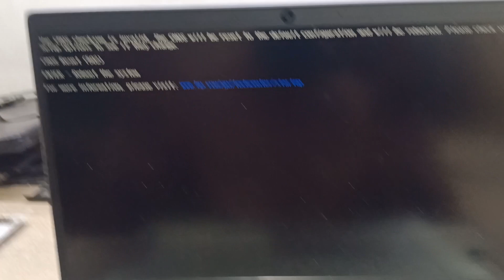HP Pavilion - 14-ce3001nx Laptop Power Button light blinking and caps lock blinking 3 long 2 short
hp pavilion 14 laptop power button light blinking no display solution

HP Pavilion - 14-ce3001nx DA0G7AMB6D1 G7A.

g7a-2g da0g7amb6d1 bios

hp pavilion laptop caps lock blinking

hp pavilion 14 power button light blinking

hp pavilion 14 not turning on power light blinking

hp pavilion 14 power button and caps lock blinking